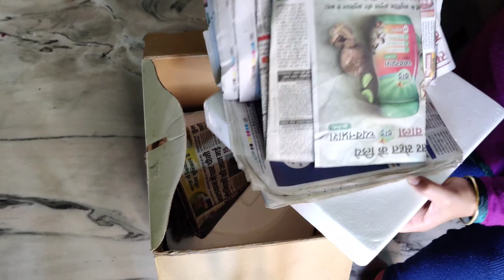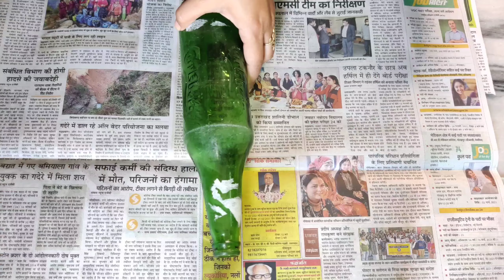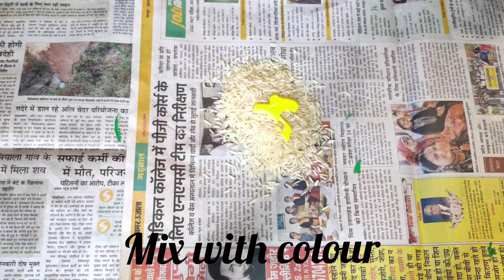बेकार गत्ते के डब्बे से बनाएं सुंदर साइड टेबल| कांच की पुरानी बोतल से सजाएं अपना घर | DIY Home Decor